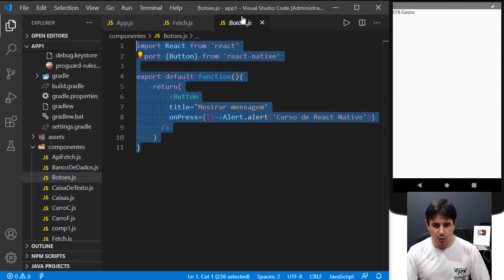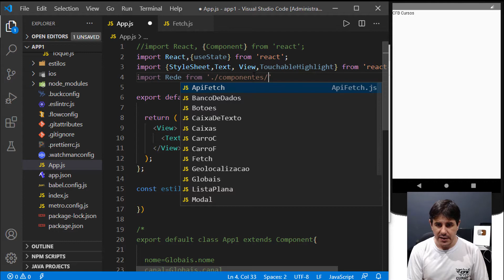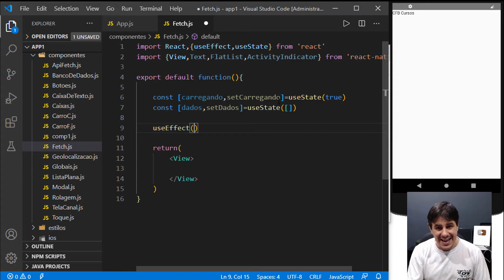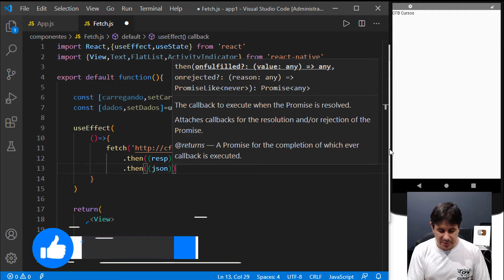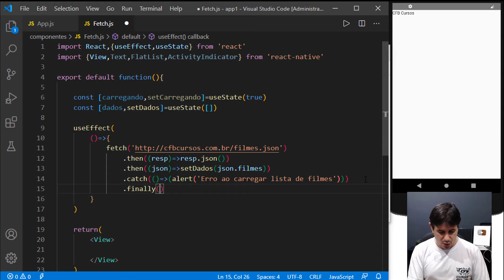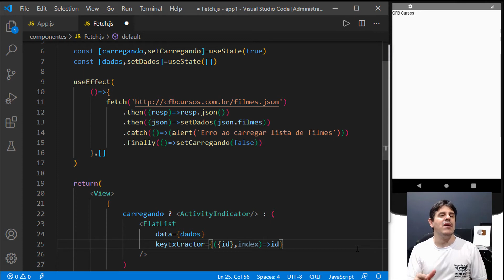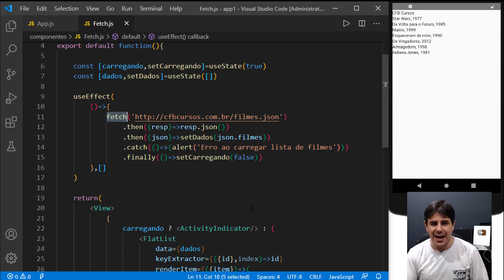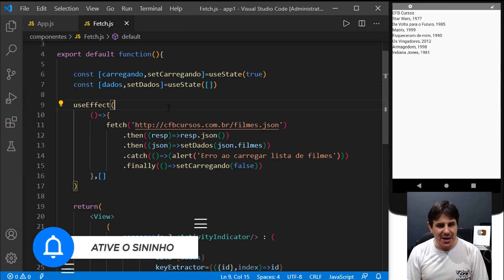Fetch API - Curso de React Native - Aula 44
Na aula de hoje do curso de React Native, vamos aprender sobre como usar a API Fetch em React Native. Muitos aplicativos móveis precisam carregar recursos de uma URL remota. Você pode querer fazer uma solicitação POST para uma API REST ou pode precisar buscar um pedaço de conteúdo estático de outro servidor.

React Native é uma biblioteca Javascript criada pelo Facebook. É usada para desenvolver aplicativos para os sistemas Android e IOS de forma nativa.

React Native fornece a API Fetch para suas necessidades de rede. A busca parecerá familiar se você já usou XMLHttpRequestou outras APIs de rede antes.

Em nosso curso de React Native você irá aprender de forma objetiva e simples como criar aplicativos de celular para Android e iOS usando o mesmo código.